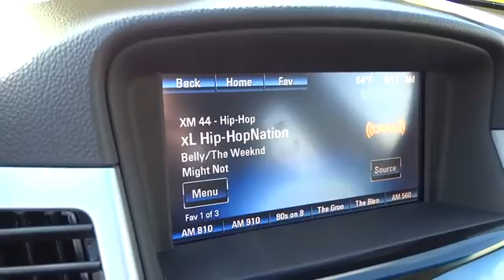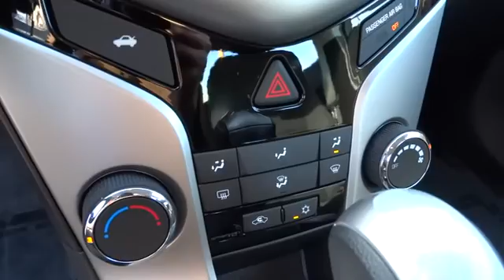2016 Chevrolet Cruze Limited used San Francisco, Daly City, Pacifica, San Bruno, Bay Area, CA P10910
2016 Chevrolet Cruze Limited
2016 Chevrolet Cruze Limited LT - Stock#: P109106 - VIN#: 1G1PE5SB1G7162063

Nice car! Hurry in!Looking for an amazing value on a great 2016 Chevrolet Cruze Limited? Well, this is IT! This outstanding Chevrolet is one of the most sought after used vehicles on the market because it NEVER lets owners down. It is nicely equipped.For over 80 years, Stewart Automotive has served as your premier Colma, San Francisco, Daly City and Bay Area car dealer by backing their comprehensive new and used car and truck inventory with service that goes the extra mile. A family-owned and operated business, our goal has always been to help San Francisco and Daly City Cadillac Chevrolet Chrysler Dodge Jeep Ram customers like you find a new or used car, truck, or SUV that fits your needs and to keep it running in top condition.